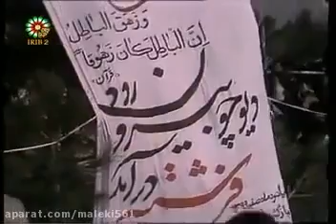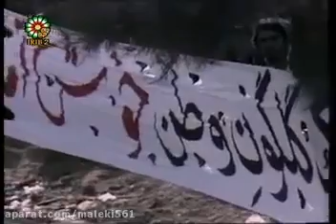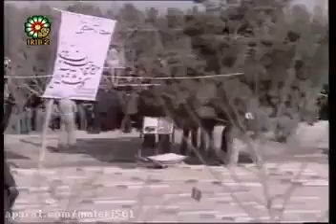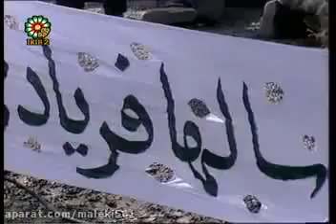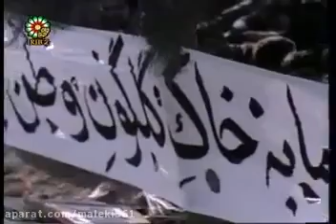سخنرانی خمینی در بهشت زهرا 12 بهمن 1357 Khomeini Speech in Behesht-e Zahra